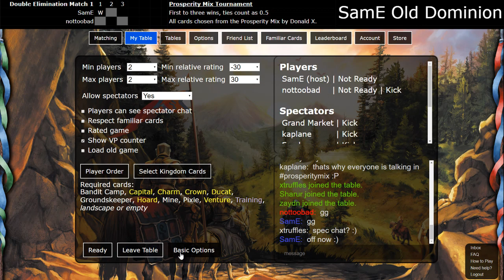Prosperity Mix Tournament vs nottoobad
My first match, against nottoobad, in the Prosperity Mix Tournament, a tournament using cards that fit the themes of the Prosperity expansion: Treasures, cards that interact with Treasures, VP tokens, and "spendy."

Game #1: 0:00:09
Game #2: 0:38:36
Game #3: 1:02:38